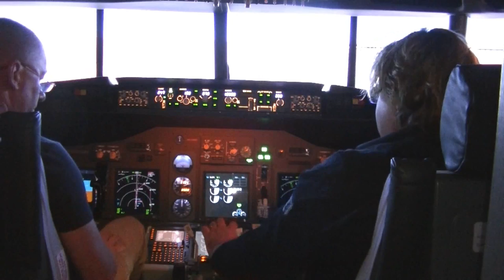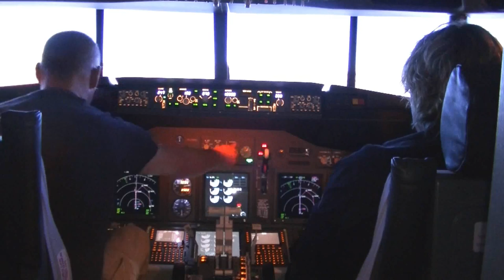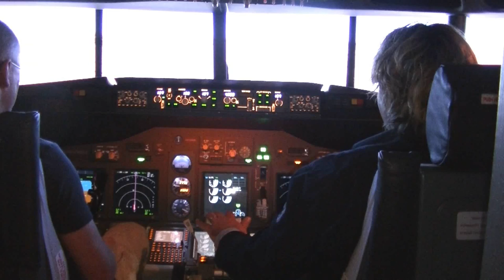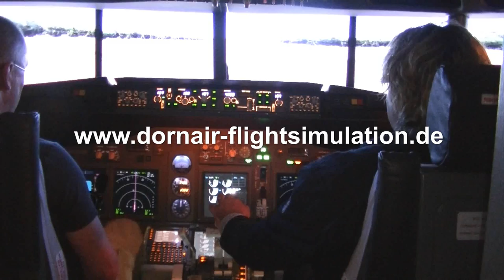Dorner/Welz flight 2015 - Zurich-Stuttgart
Flight from Zurich to Stuttgart with
Dornair Flight simulation...

Robert Dorner / Bernhard Welz

DornAir - Flightsimulation

Robert R.Dorner
Rosenweg 6
79865 Grafenhausen